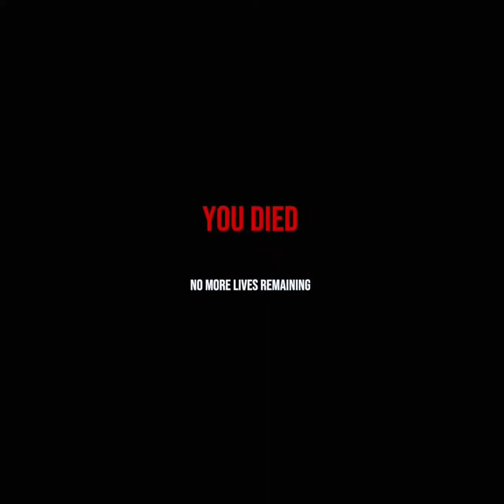Warhammer 40k: Battle Sister 13 *Last Bastion Multiplayer*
Playing Warhammer 40k: Battle Sister with an Irregular on Meta Quest 2